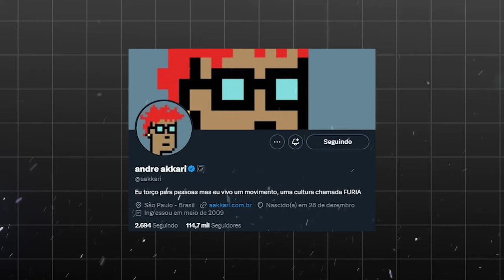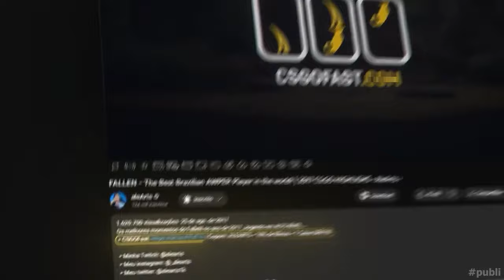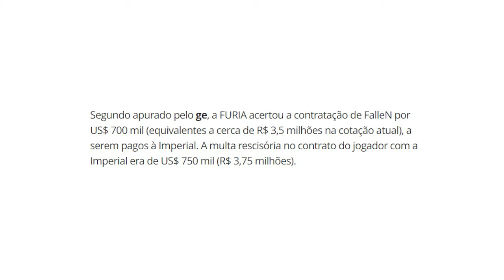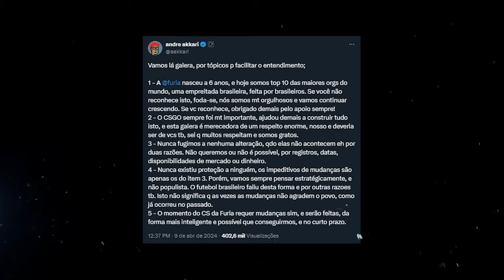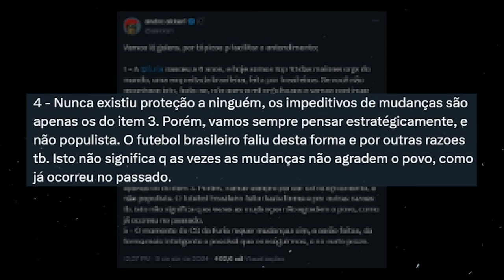é amigos, acabou... FURIA pode MUDAR A QUALQUER MOMENTO! (entenda o caso)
Após Dono da FURIA expor possiveis mudanças a curto prazo, logo time de FalleN, Kscerato, Yuurih, art e chelo pode MUDAR A QUALQUER MOMENTO!

📚 Capitulos:
0:00 Introdução alearts
0:10 Dono da furia fala sobre mudanças